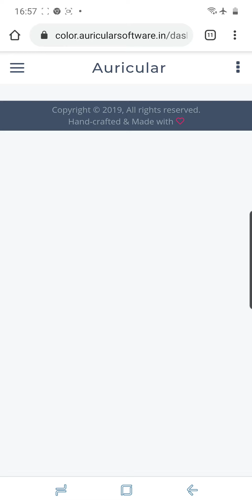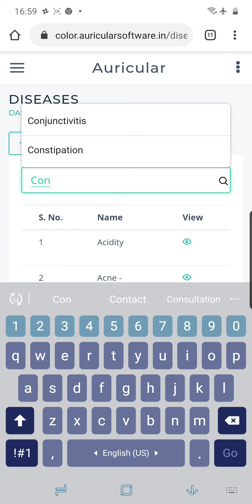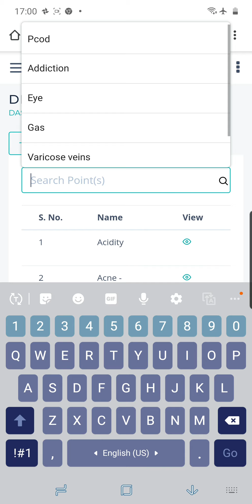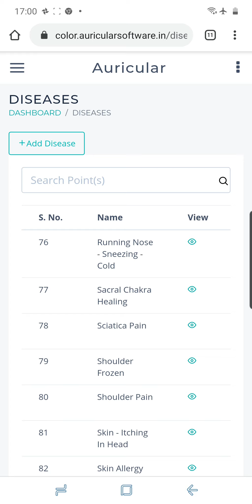Color Therapy for Memory | Color Therapy Software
After the Successful Launch of Auricular Therapy Software,  Now Jagmohan Sachdeva have Launched the New Software for Auricular Color Therapy. Auricular Color Therapy Software is very easy to use and the Treatment Points given in this Software are Highly effective.